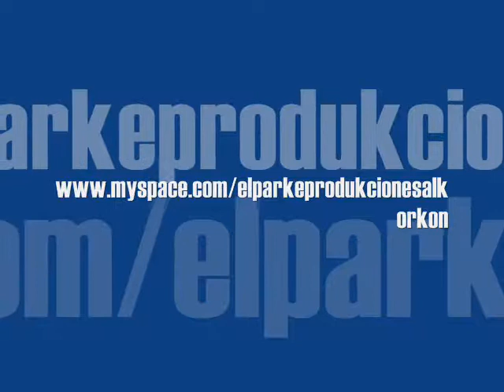El Parke Producciones-Todo Por Nada Palaz & Pelu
Tema extraido de la maketa del Parke Producciones llamada "De Una Puta Vez" editada en 2008 desde Alkorkón, barrio del Sur de Madrid. El tema se llama Todo Por Nada y esta rimado por Palaz y por Pelu.
Producción a mano de DJ Palaz.